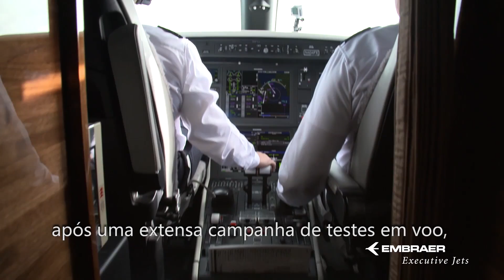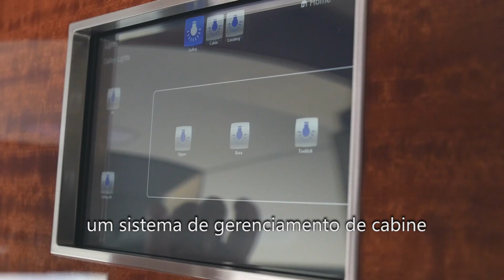Legacy 500 Debuts at Farnborough 2015 | Embraer Executive Jets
Embraer has rethought convention with the first midsize jet Legacy 500 at the 2025 Farnborough Airshow.